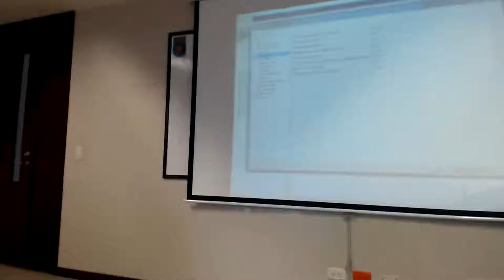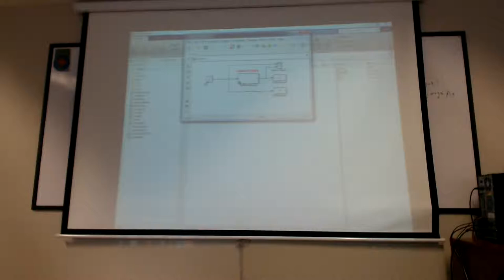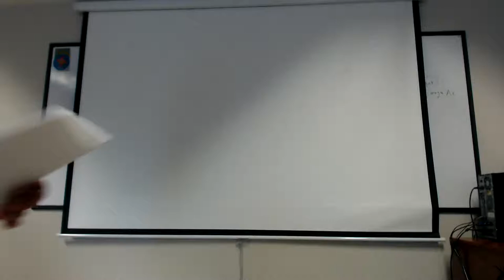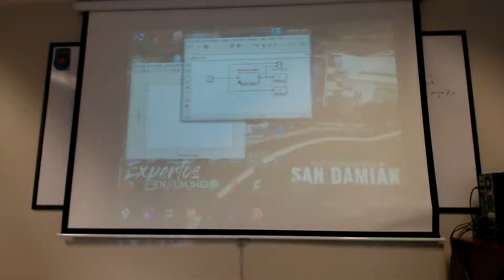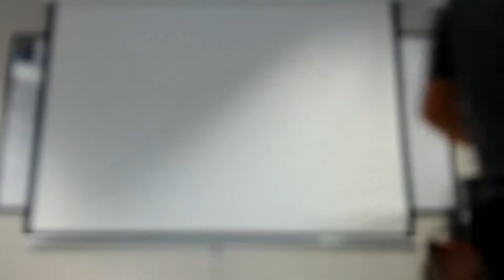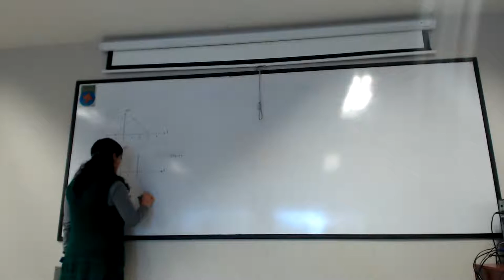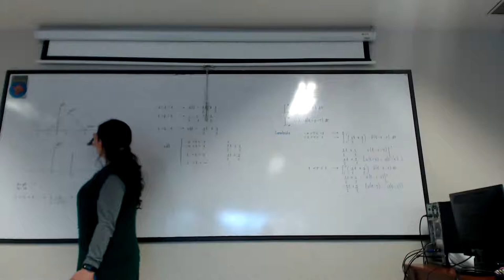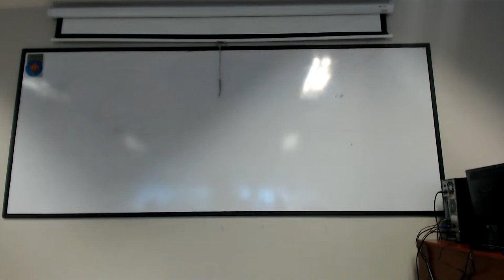clase de simulink